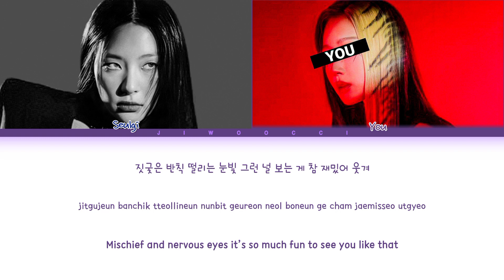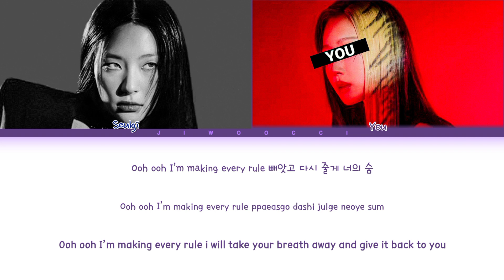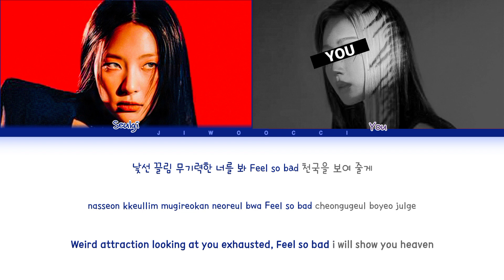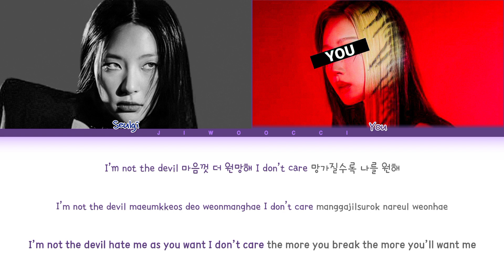SEULGI (슬기)- '28 Reasons' 2 Members (You A As Members)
Line distribution ~♡

Seulgi- 01:34.50
You- 01:26.26

End :)